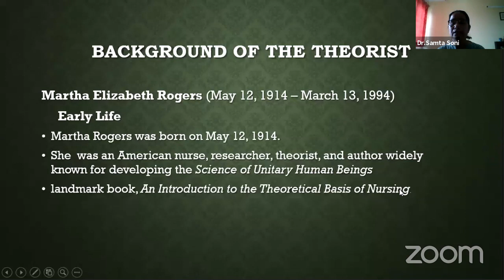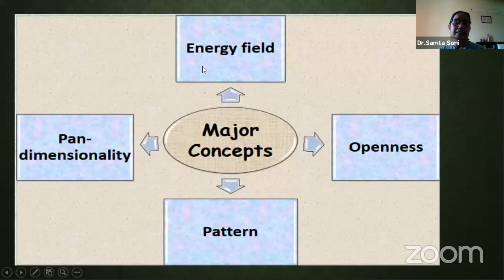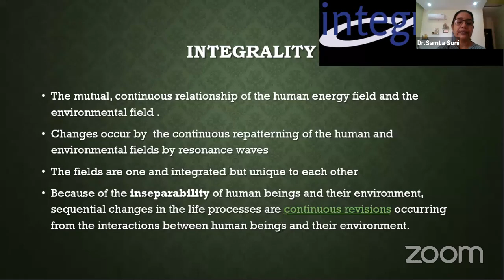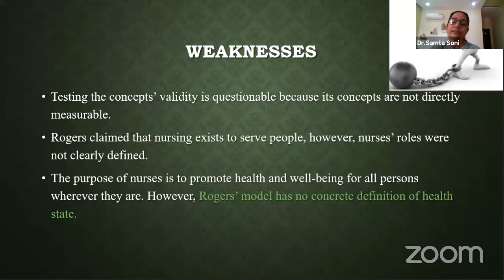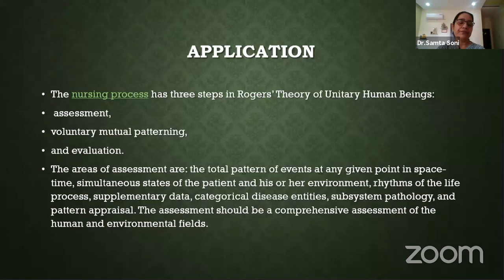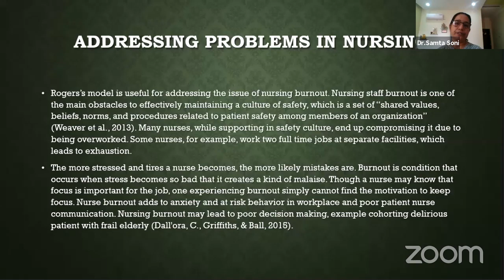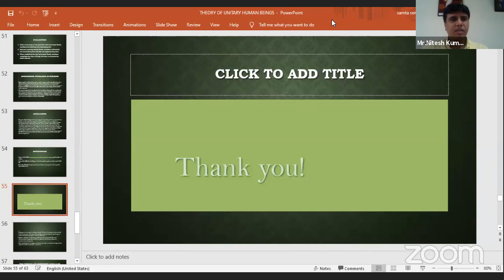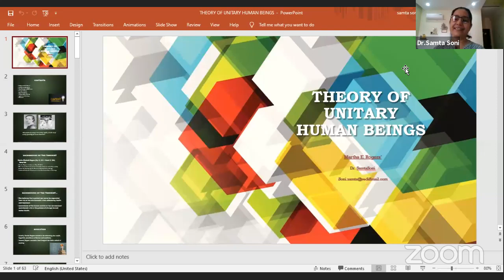Session –XIV Martha E. Rogers: Science of unitary human being